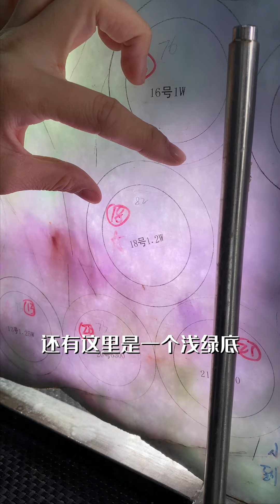喜欢手镯的一定要看到最后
自由 自尊 真實
紀錄每一隻鐲子的“溫度”，讓鐲子不僅是鐲子
以下信息與内容無關：
怎樣能買到好的玉石|翡翠|翡翠直播|珠寶首飾